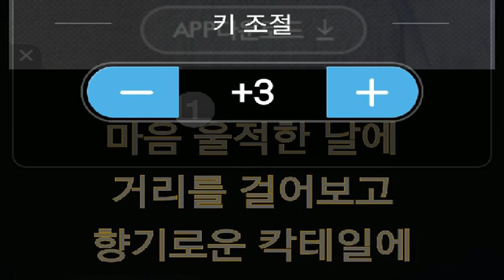[everysing] 칵테일 사랑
Singer : SW사회사업가태로미
Title : 칵테일 사랑

    1. 고퀄리티 반주에 맞추어 무료로 노래를 부를 수 있습니다.
    2. 녹음과 녹화가 가능합니다.
    3. 모바일 기기에 저장한 곡을 ‘My 채널’에 업로드하여 언제 어디서든 내가 부른 노래를 감상할 수 있습니다.
    4. My 채널에 업로드 한 노래를 친구에게 공유할 수 있습니다.
5. 에브리싱 홈페이지 에서도 My 채널 이용이 가능합니다.